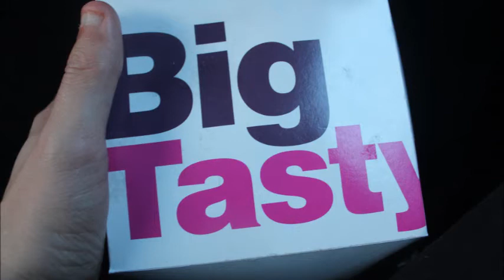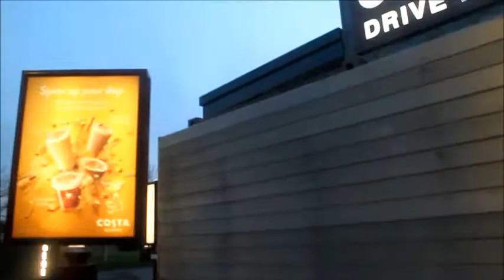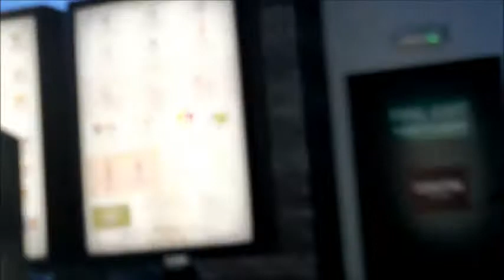telford and Costa coffee McDonald's